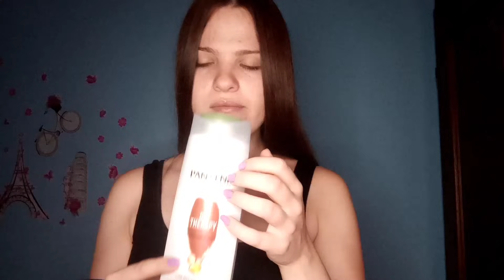Get ready with me - ćaskanje, moje mišljenje, svakodnevna rutina❤️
Ukoliko ste u mogucnosti posaljite poruku na 7175, pomozimo djeci koja boluju od raka ❤️